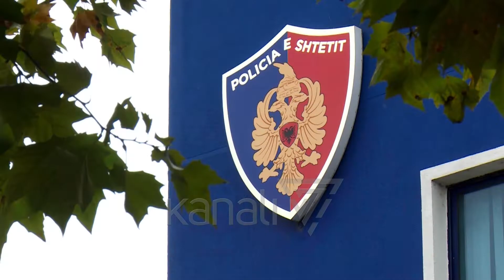KREU I PD THOTË SE OLSI RAMA BËHET “MBRETI” I RI I BASTEVE - News, Lajme - Kanali 7